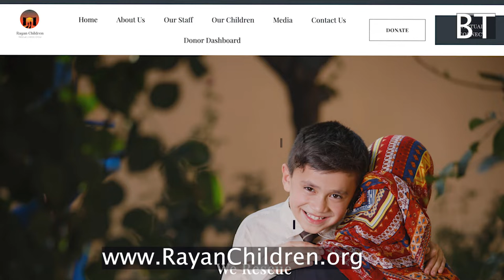Shafiq Mureed Full Interview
شفیق مرید په افغانستان کې د «ریحان » په نوم ( ۷۰ ) تنو یتیمانو - یسیرانو ماشومانو ته یو روزنتون جوړ کړی دی؛ زما مرکه له شفیق مرید سره افغانستان ته د ده د وروستي یون په هکله دلته وګورئ!
سان فرانسسکو
د امريکې غږ
COVID-19
Corona Virus
Black Lives are matter
د امريکې متحده ايالات
 د امريکې غږ
Lamar news
Ariana TV
Shamshad TV
Shamashad news
Zwandoon TV
Zwhandoon News
Afghan culture
Pashto language
Dari language
English language
Afghan history
Afghan war
Afghan-American
Afghan politics
New Pashto
New Hit Songs2015
New This Week Pashto Songs 2019
New This Week Pashto New Songs HD 2019
Pashto New HD Songs 2019
New Pashto New Dance Songs 2018
Pashto New Songs Tappy 2019
President Ashraf Ghani
President Trump
Taliban
Piece talk
Afghanistan
People
Women Rights in Afghanistan
Afghan Presidential Elections 2019
Corona Virus
COVID19
A
* Ahmad Zahir
* Ahmad Wali
* Aryana Sayeed
* Awalmir
* Asad Badie
* Aziz Herawi
B
* Bakht Zamina
* Beltoon
* Burka Band
D
* Dawood Sarkhosh
E
* Ehsan Aman
* Elaha Soroor
F
* Farhad Darya
* Farid Rastagar
* Faiz Karizi
* Farid Zaland
* Fereshta Samah
H
* Hangama
* Haidar Salim
I
* Jalil Zaland
K
* Khyal Muhammad
L
* Latif Nangarhari
M
* Mohammad Din Zakhil
* Mozhdah Jamalzadah
* Mohammad Hussain Sarahang
* Mahwash
* Mohammad Hashem Cheshti
* Miri Maftun
* Mangal
* Mariam Wafa
* Mohammad Din Zakhil
N
* Nasrat Parsa
* Naghma
* Nashenas
* Naim Popal
* Nainawaz
* Nasrat Sharqi
P
* Parasto
Q
* Qamar Gula
* Qader Eshpari
R
* Rafiq Shinwari
* Rahim Mehryar
* Rahim Bakhsh
* Rezwan Munawar
* Rishad Zahir
S
* Sardar Ali Takkar
* Shah Wali
* Soosan Firooz
* Shakeeb Hamdard
* Seeta Qasemi
* Soheila Zaland
* Saifo
* Seema Tarana
T
* Tahir Shubab
* Tawab Arash
U
* Ubaidullah Jan
V
* Vahid Soroor
W
* Wajiha Rastagar
* Wahed Wafa
Z
* Zahir Howaida

Singer : Fayaz Hamid
Song : Dard E Dil
Lyrics By : Qahar Aasi
Composed By : Osman Mobtala
Year : November / 2011
5th Annual ATN Awards 2012
ATN Awards 2012 2
New afghan
New Afghan Songs 2011 November
Edris New Songs 2012
Suliman khan
Tolo Music
Election 2020
Taliban Peace talk
Afghan government
Kabul
Qandahar
Helmand
Nangarhar
Laghman
Afghan youth
Kabul university
Wulisi Jirga
Taliban
Mullah Bradar
LGBTQ